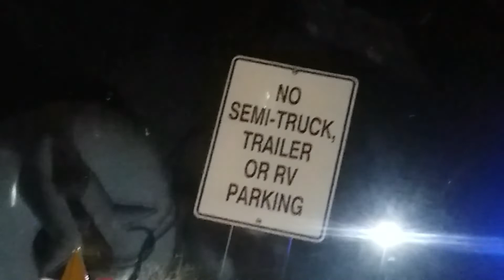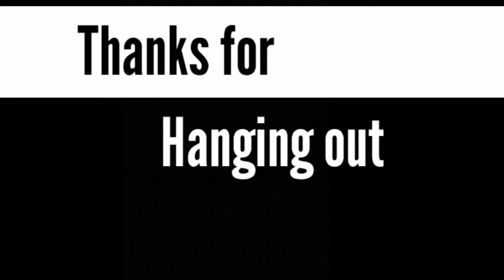Dawn's Vanlife: Road to RTR Pt. 1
Hello, My Name is Dawn and I live in a Van currently. Before that, however, I lived in a car. The car was not by choice, it was an unfortunate series of events that led to me not having an address. I thought the situation would resolve itself in a few months. When it didn’t, I started to try to find ways to live in the car and stumbled on vanlife (and car life) channels where I found tons of tips. I eventually decided that I loved the freedom of vehicle dwelling, but not the cramped space of the car. With a lot of hard work I transitioned from car to van.